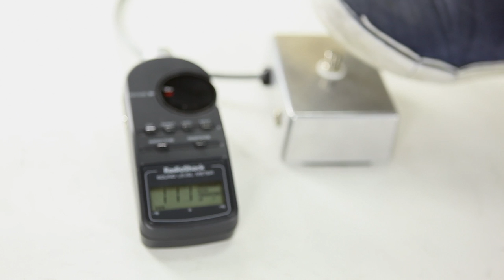SUHR JIM KELLEY AMPLIFIER™ - POWER ATTENUATOR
The Jim Kelley Single-Channel™ Model is a 60 watt all-tube amplifier designed to retain your guitar's natural tonal characteristics. It delivers a broad range of punchy, high powered clean and smooth dynamic overdrive tones. The Single-Channel model features a versatile pre-amp/power amp circuit, active shelving tone controls, four 6V6 output tubes and reverb.